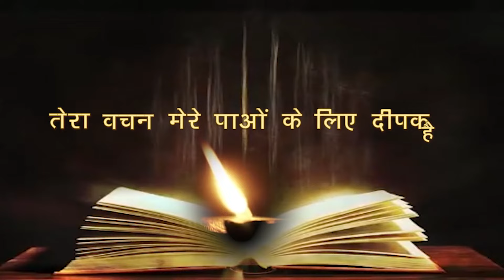रोज़ाना बाइबिल पाठ || Daily Bible Reading || 20 Jan. 2024 || PBTV